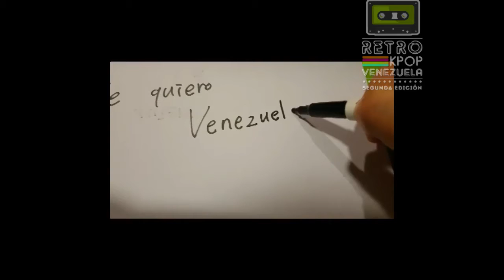Saludo de Jintae (FantaStick) para Venezuela - Retro Kpop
Este fue el grandioso mensaje que nos dejó Jintae de la agrupación FantaStick para todos los fanáticos en Venezuela

감사합니다! ♥